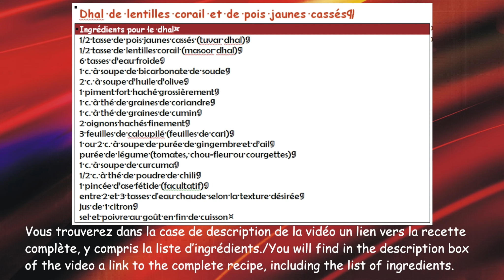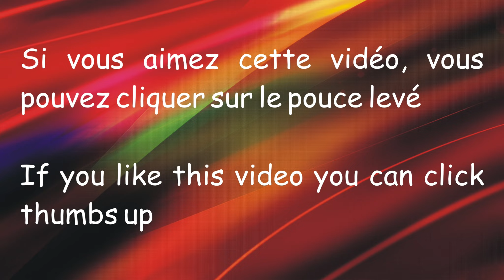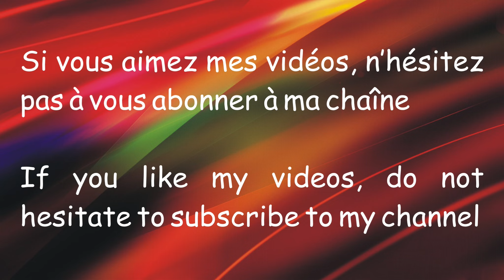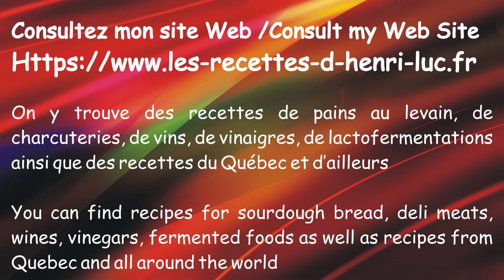Restaurant-Style Split Yellow Peas and Red Lentils Dhal / Dhal indien de pois cassés et de lentilles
Comment faire un dhal de pois cassés et de lentilles / How to prepare a yellow split pea and red lentil dhal
↓ ↓ ↓ PLUS D'INFO  / MORE INFO ↓ ↓ ↓
👉 VIDÉOS SUGGÉRÉES / SUGGESTED VIDEOS:

Dans cette vidéo j’explique comment préparer la recette authentique et traditionnelle de dahl de pois cassés et de lentilles étape par étape. Si vous voulez faire de la cuisine indienne authentique, alors cette vidéo est pour vous!
In this video I explain how to prepare the authentic and traditional yellow split pea and red lentil dahl recipe step by step. If you want to make authentic indian food, then this video is for you!

Dans cette vidéo je vous montre comment faire un dhal / In this video I show you how to make a dahl

Chronologie/Chronology :
00:00 : Introduction
00:47 : début de la cuisson / cooking starting
02:53 : cuisson des légumineuses / pea and lentil cooking
05:41 : friture des épices / spices frying